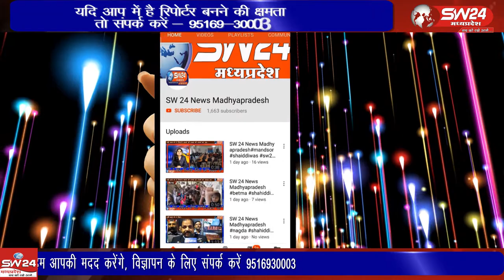bagli- बागली के वाग योग चेतना पीठम के मुकुंद मुनि रामाधार जी महाराज का गुरुवार देर रात को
बागली के वाग योग चेतना पीठम के मुकुंद मुनि रामाधार जी महाराज का गुरुवार देर रात को इंदौर के अस्पताल में निधन हो गया था बागली में श्री मुकुंद मुनिजी संस्कृत विद्यालय के संस्थापक थे। बागली से रवि पाटीदार की रिर्पोट